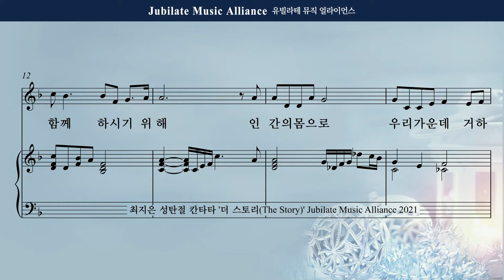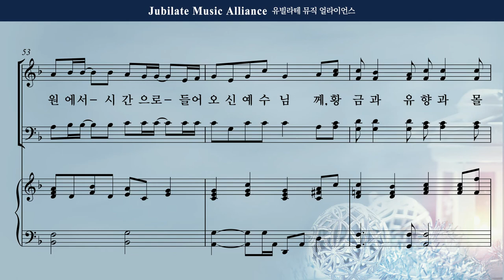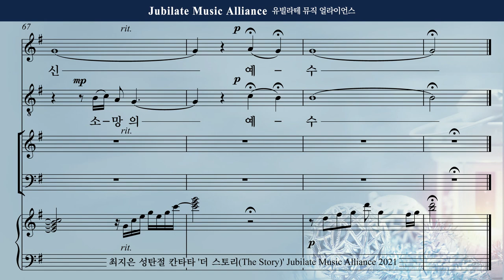[성탄절 칸타타] 최지은 - 더 스토리 (The Story) 6. 우리와 함께 (임마누엘) Tenor